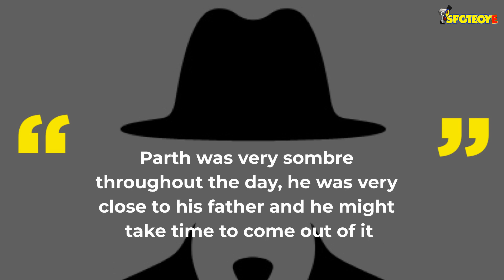Bereaved, Parth Samthaan Resumes Shoot, Back From Pune After Performing Last Rites Of His Father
The Anurag Basu of Balaji's Kasautii Zindagii Kay 2, ParthSamthaan whose father expired on Friday, faced the cameras yesterday at Killick Nixon (Chandivali), reporting for the 2 pm shift on time.